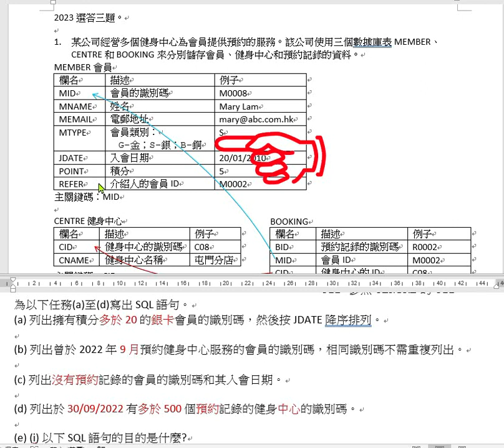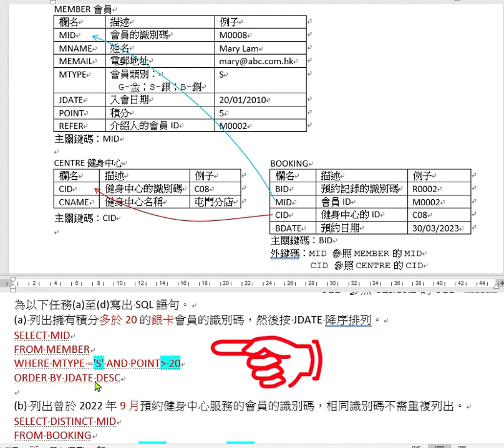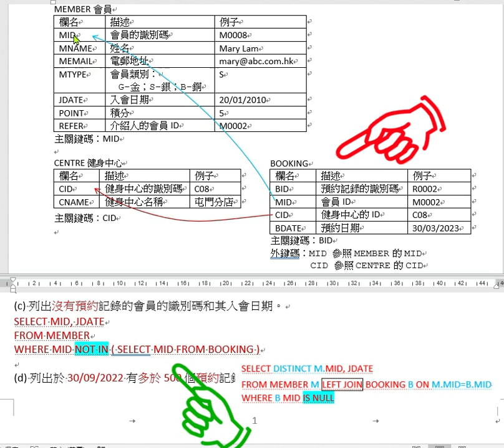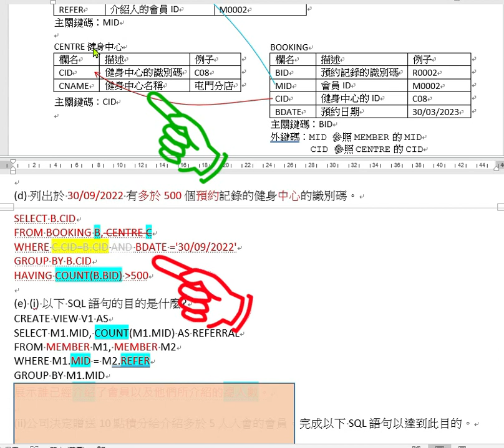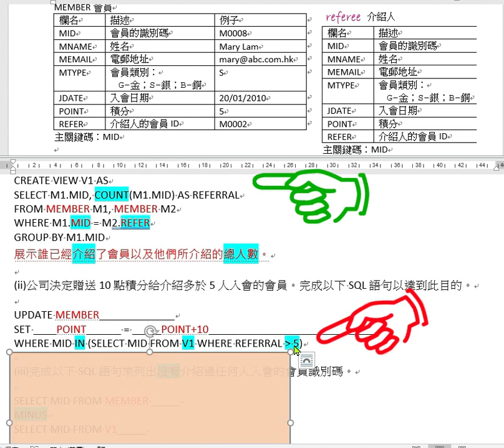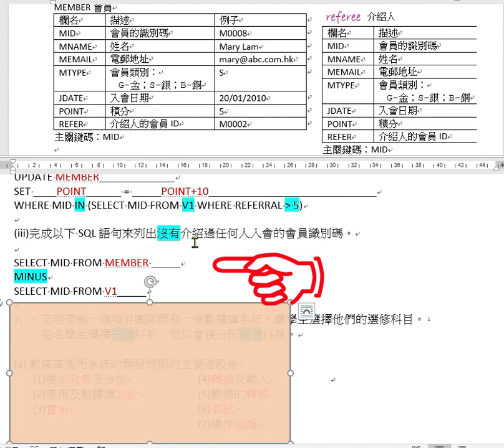HKDSE ICT 2A Database 2023 Q1